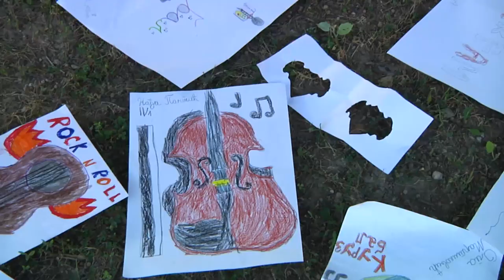KURUZ BAL 2019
Pripremili: Marijana Kovačević, Dragan Ostojić